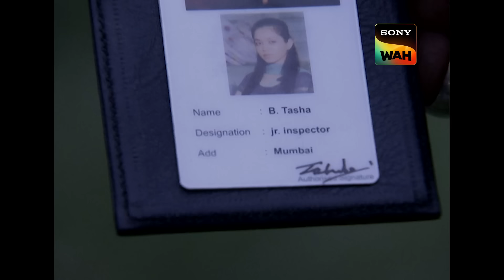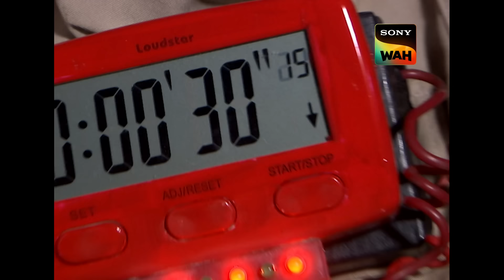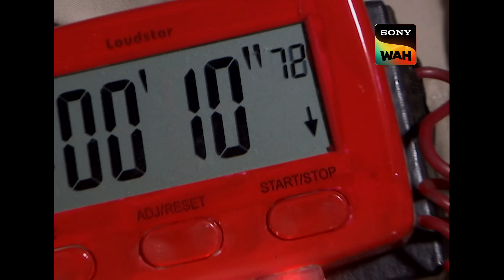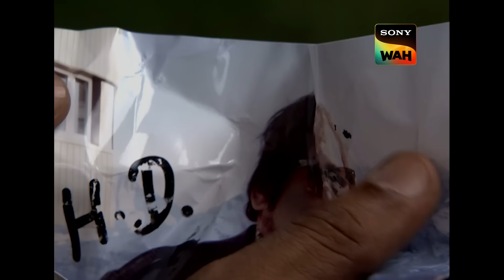आख़िर क्यों आई Team CID ​​में दरार? | सी.आई.डी. | 21 Apr 2024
The Mastermind successfully traps ACP, Abhijit and Daya into his web. He holds them captive and injects them with something that causes all three of them to lose their memories. The confusion among the CID officers further increases when they find themselves in a forest with no memory of each other. How will they get out of the forest?

आख़िर क्यों आया Team CID ​​में दरार? | CID | सी.आई.डी. | 21 Apr 2024